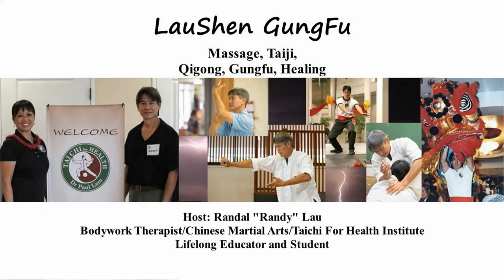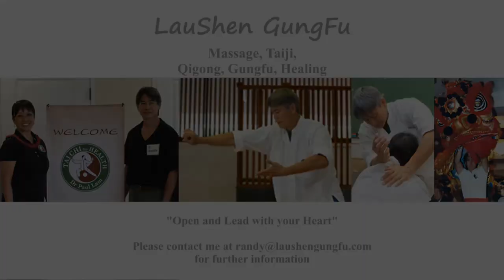Papakōlea's Kūpuna Community Care Network: Tai Chi for Arthritis & Fall Prevention (5-11-2023)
Tai Chi for Arthritis & Fall Prevention & Qigong
Papakōlea's Kūpuna Community Care Network, Zoom Session
Kula No Na Poʻe Hawaiʻi  ​(May 11, 2023)
Papakolea Community Center

Sessions feature both Tai for Health for Arthritis & Fall Prevention, Seated and Standing Forms
1. Simple seated leg stretch to help open up "Kwa"...Hip and leg joints..."listen" to where the unnecessary tension in the body exists, allowing the practice of Song to help relax the body and to let go of tension. Emphasize expansion from feel and hands.
2. TCAF Seated Warmups
3. Demonstration of emphasis of healing and heart energy in Brush Knee sequence
4.  Extended 42 (Seated)
5. Bell Meditation

1. Commencement
2. Roll Back
3. Open & Close (Heart/Lung Qigong)
4. Single Whip
5. Cloud Hands (Wan Sau)
6. Open & Close
7. Brush Knee
8. Play the Pipa
9. Parry 2x (shooting palms)
10. Cover and Punch
11. Roll Back
12. Double Hands Pushing the Mountain
13. Open and Close
14. Brush Knee
15. Leisurely Tying the Coat
16. Open & Close

Please remember that Safety is always number 1. Consult your health and medical professionals before starting any exercise program.  Take breaks as needed and ask questions if you're not sure if you're doing something properly.

Tai Chi For Arthritis for Fall Prevention is a program developed by the Tai Chi for Health Institute (TCHFI).  The TCFHI is an internationally recognized program who's Vision is "Making Tai Chi for Health accessible to everyone for health and wellness." The programs are evidence based and recognized and recommended by the Center for Disease Control (CDC) and the National Council on Ageing (NCA).  Instructors are required to be recertified every 2 years and are expected to follow the health and safety protocols of the organization.

Besides addressing Arthritis and Fall Prevention, there are easy to follow programs for Children, Work, Diabetes, Back Pain, Osteoporosis, Energy and Rehabilitation.  The institute also offers an online academy with access to all of the programs.  Workshops are available via the Online Academy, Long Distance Learning, and in person.   Besides the main health based programs, Dr. Lam also offers lessons in Sun, Yang and Chen Tai Chi as well as Qigong.

You can find more information about all the programs and it's founder, Dr. Paul Lam

741 Hz Remove Toxins, Throat Chakra Healing Music, Boost Immune System, Cleanse Infections